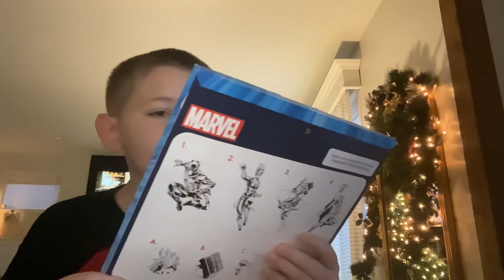25 days of Super Charlie Bros: Day 8!